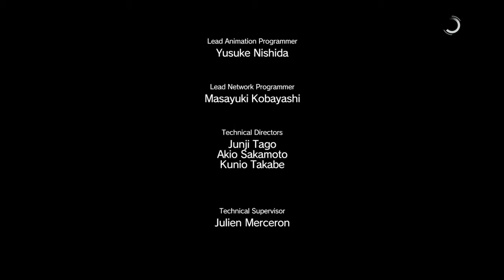MGSV - Blind Permadeath LP - 1st Attempt - Day 8 - Trigger Happy Asshole Roleplay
❖ Gift PC Games ➔ Accounts in the most popular online retailers: STEAM - id/darth_flavius | ORIGIN - Emperors_Hideout | GOG - DarthFlavius | GamersGate - Darth_Flavius
❖ P.S. ➔ A star * next to a part number (e.g. Ep.2*) indicates i'm replaying because i died. That means i will SPEEDRUN skipping dialog and cutscenes in an effort to get back to where i died ASAP. If there is no asterisk then i'm playing BLIND.

↡ The Old-School Hardcore Gaming Ruleset ↡

1 - Reloading after dying is not allowed. We must restart the game should we meet our demise
2 - Reloading after dying is only permissible in the event of a serious (i.e. death inducing) bug
3 - Failure does not equate Restart. Reloading after losing due to any other cause is OK
4 - In RPG's we can reload if dialogue choices divert substantially from their original intent
5 - Beside these loopholes reloading is never an option. We live with the consequences no matter what
6 - Quick Time Events (QTEs) will be disabled if applicable
7 - No combat pausing unless the game mechanics enforces it somehow
8 - Viewers can help as they deem fit so long as it doesn't involve any kind of spoiler. Nevertheless they can warn of scenarios where death can come in a cheap, single blow
9 - Medium difficulty minimum
10 - We cannot limit ourselves in anyway, we will use every tool the devs put at our disposal to achieve victory
11 - Only cosmetic or non-combat related mods can be applied to the vainilla experience
12 - These rules can only be altered after restarting. We can never modify them to justify a reload

↡ The Old-School Hardcore Chat Ruleset ↡

1 - Backseat gaming is allowed, just be aware i might not heed your advice
2 - Spoiling games and spamming are capital offenses, refrain from them
3 - Trolling the caster is allowed unless it’s a spoiler
4 - Trolling other viewers is allowed unless it gets personal
5 - Other than that be yourself and express freely in the chat
6 - To reiterate, Mods only ban if someone spams the chat, purposely spoils or insults fellow viewers